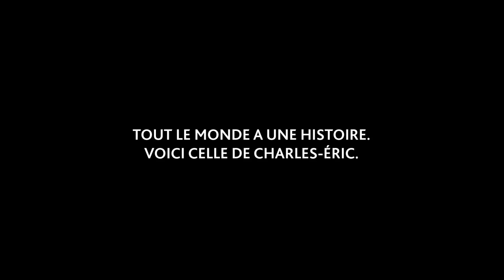L'histoire de Charles-Éric | Mon Histoire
« C'est mon père qui m'a initié au golf quand j'étais vraiment jeune. C'est à ce moment-là que j'ai probablement développé cette passion qui va rester avec moi pour toujours. »
Golf Québec‬ profite de la tenue du Championnat provincial junior des garçons pour vous présenter l'histoire de Charles-Éric.